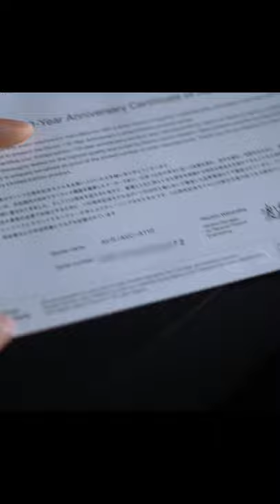Denon AVC-110 the most expensive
Unpacking, review and testing of the first in Russia anniversary, limited AV amplifier DENON AVC A-110 (in the video we call it a receiver, due to the fact that on the official Denon.ru website this model is in the receiver section, as well as in the minds of most people such a technique is associated precisely as a receiver, although there is no FM tuner in it).